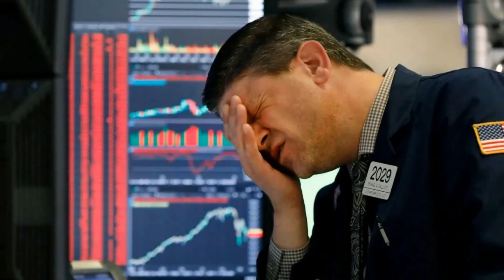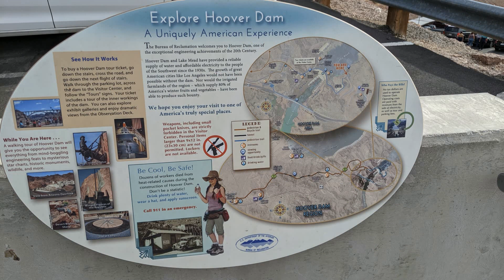跌破3000点!但我认为 A股相比于美股还有10大优势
文章来源: 辚辚
今天最大的好消息，A股成功突破3000点。不管是正向还是反向，正所谓“深蹲起跳”才能跳得更高，A股充分体现了中国优势。